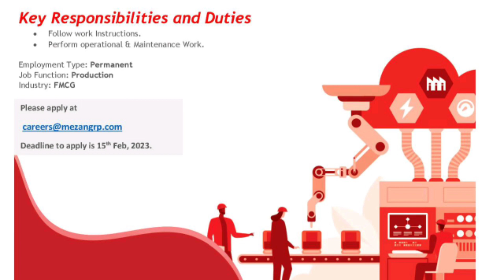Karachi Factory Jobs For Freshers 2023 || Meezan Group of Company || Freshers & Experience Apply Now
Follow On 🔥
My Facebook Link :-  👇🏻 Jobs in Pakistan

Follow On 🔥
My instagram Link :- 👇🏻 Jobs in Pakistan